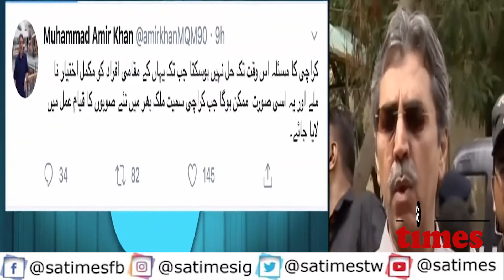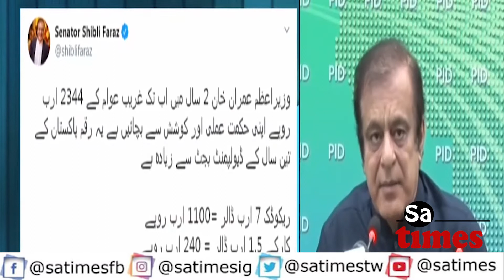Pakistan News Headlines 10 PM | 16 AUG 2020 | SA Times